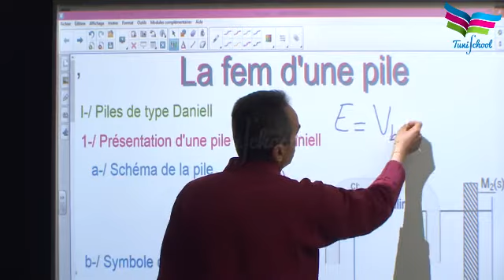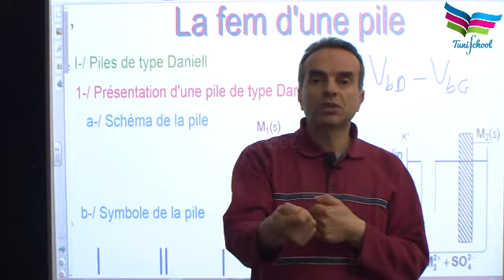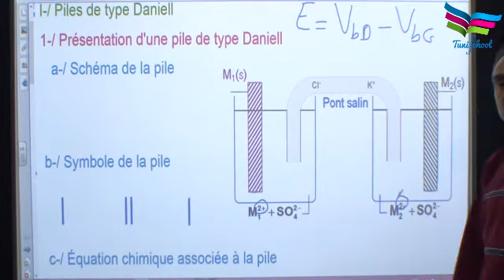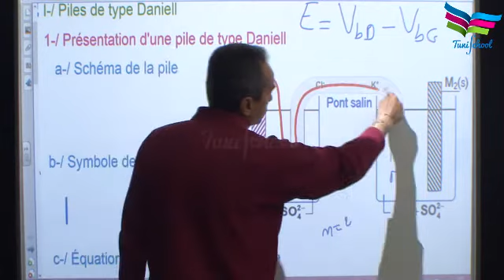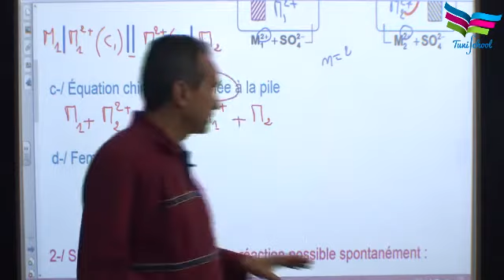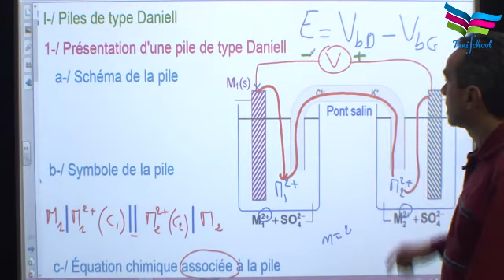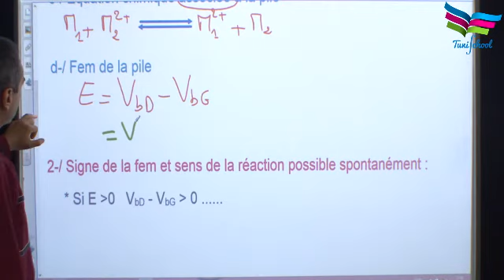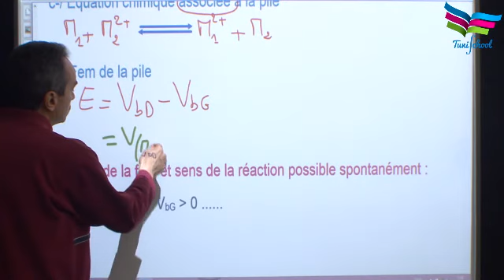La pile électrochimique ( partie 6)